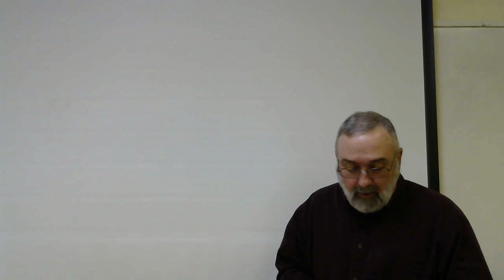Lesson10B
Judson College, REL 320 Christian History, Lecture 10b